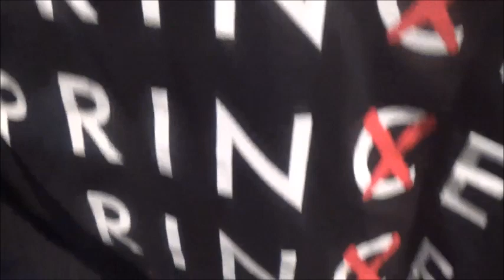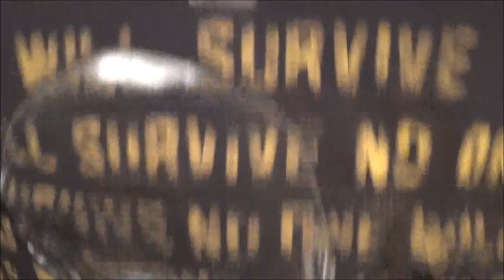Heavy Machineary Shirt opening